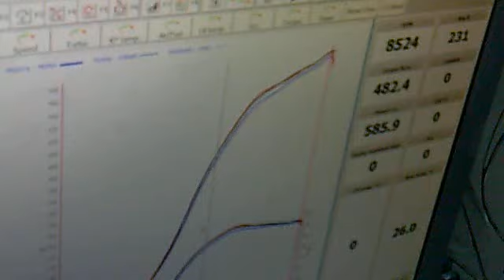DYNO TEST AUDI S2, ORANGE BEAST, 585HP,ATANAS ATANASOV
DYNO UPGRADING